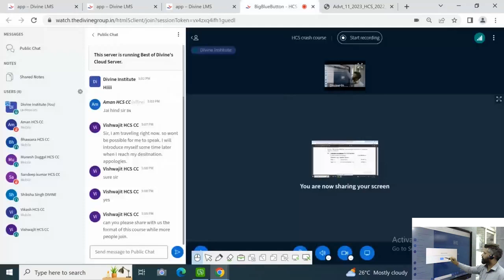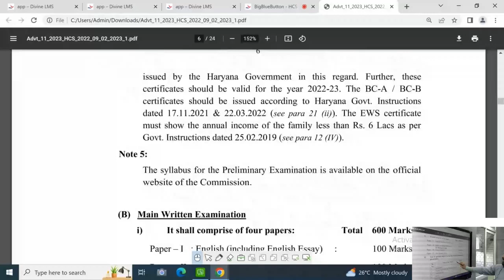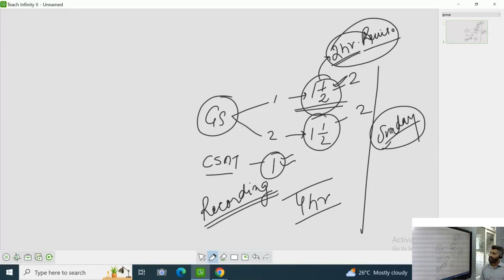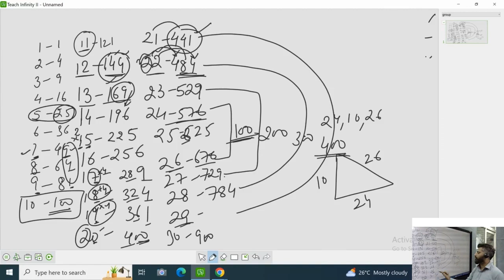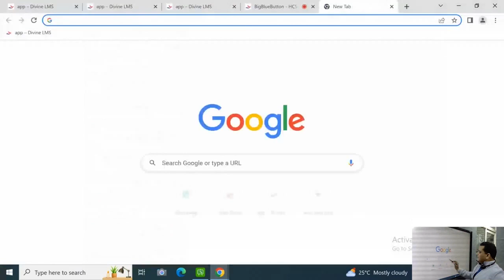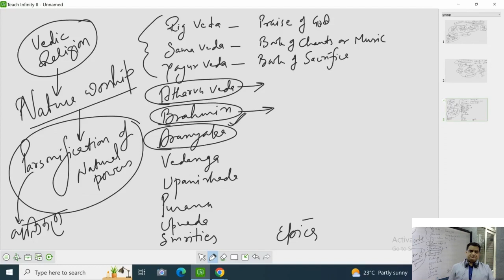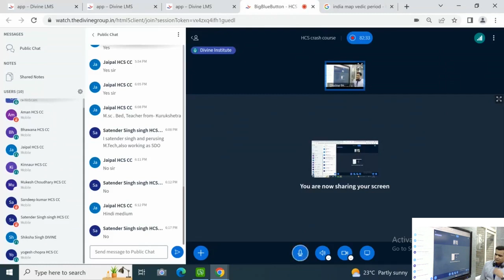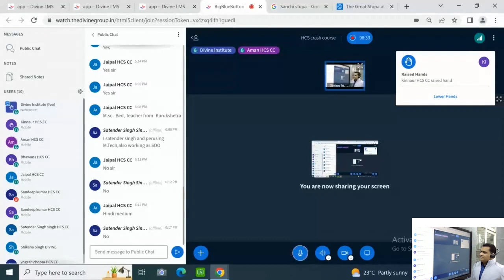Introduction to HCS Coaching at Divine IAS Academy in Chandigarh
Welcome to the first day of HCS coaching at Divine IAS Academy in Chandigarh! In this video, we will introduce you to our institute and our approach to HCS coaching. Our experienced faculty members will provide an overview of the Haryana Civil Services exam and its syllabus, along with the strategies and techniques required to crack this exam with flying colors.

We at Divine IAS Academy have a team of highly qualified and experienced faculty who are dedicated to providing the best HCS coaching in Chandigarh. Our teaching methodology is designed to cater to the individual needs of each student and ensure that they understand the concepts thoroughly.

We will also give you a tour of our institute and provide you with all the necessary information related to the course structure, batch timings, and fee structure. By the end of this video, you will have a clear understanding of our coaching methodology, and we hope to inspire you to start your HCS journey with us.

So, let's begin our journey towards HCS success with Divine IAS Academy's HCS coaching in Chandigarh.